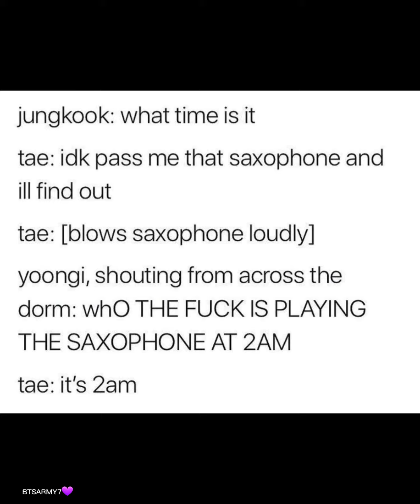BTS Memes😂 part 2